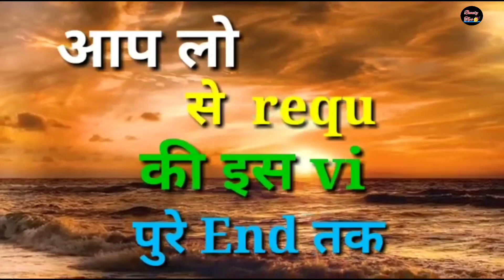काला चेहरा गोरा करेगी ये आयुर्वेदिक क्रीम || Herbal Indian whitening Night cream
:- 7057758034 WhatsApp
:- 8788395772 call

👌👉 Best skin whitening cream online Buy 👇

❄ Top Skin whitening cream 👇

1) Ae natural Roop Sundar Night cream

2) Ae natural Roop sundar Day cream

3) Trycone L - Glutathione skin whitening cream

4) Eliteglo Skin whitening cream

5) Jovees skin whitening Night cream

6) Gleamino natural fairness cream

7) Etan - UV fairness cream

8) Crystal Glow skin whitening cream

9) Lakme skin whitening night cream

10)  Leovea Lemato skin whitening cream

❄ Top skin whitening face wash 👇

1) Ethiglo skin whitening face wash

2) Glutafine skin Lightening face wash

3) Glycolite skin Lightening face wash

4) Glutathione skin whitening face wash

5) Trycone L Glutathione skin whitening face wash